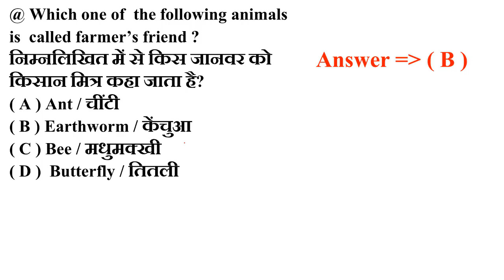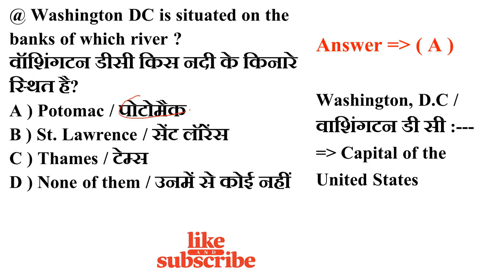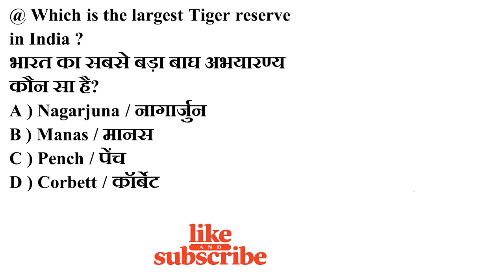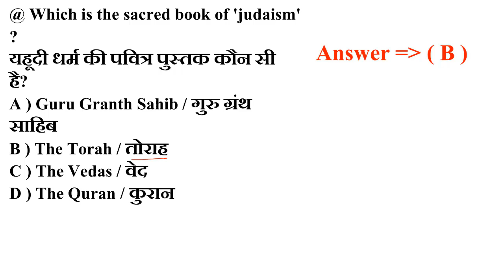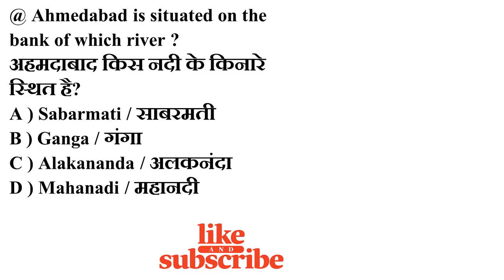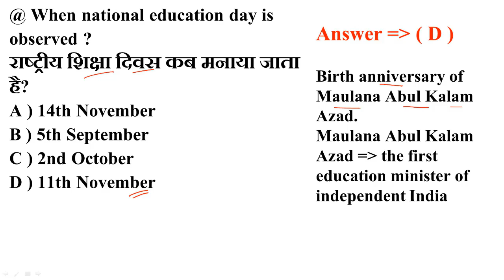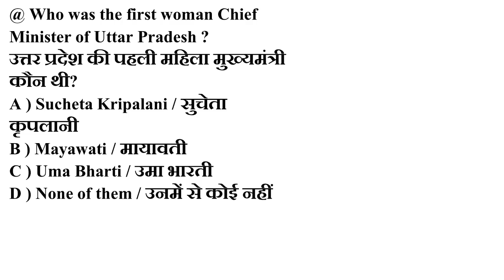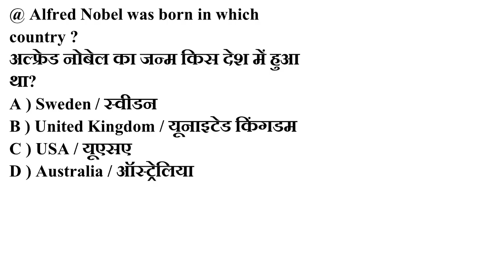GK l सामान्य ज्ञान l 30+ Most Important General Knowledge For upsc, ssc, ntpc, sbi,ssc cgl, chsl.